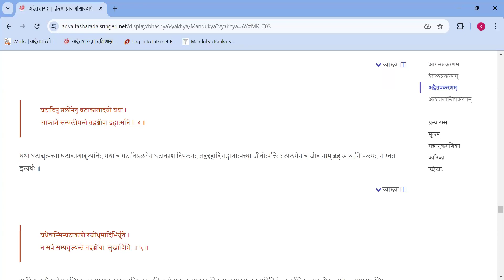Mandukya Upanishad - 064